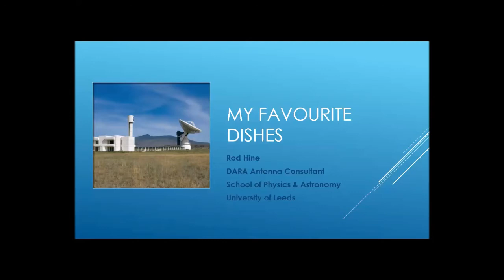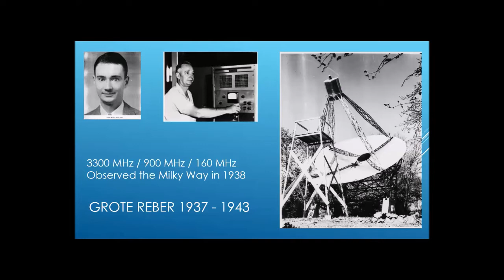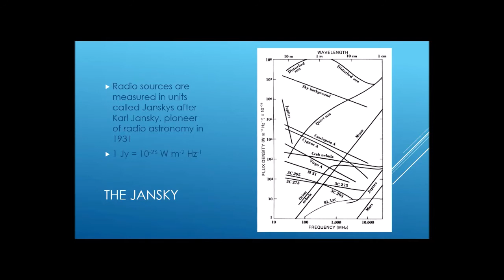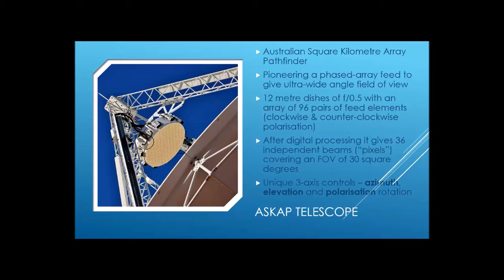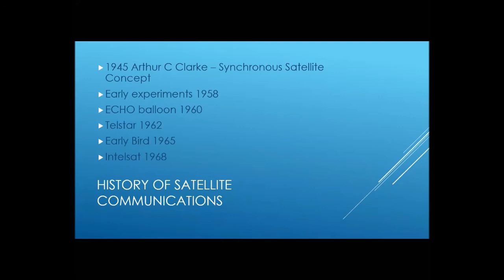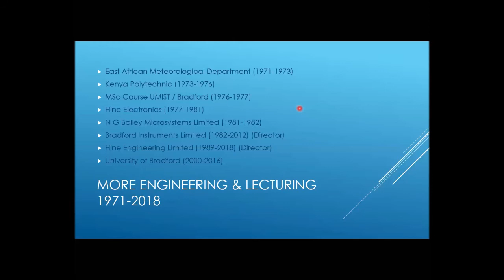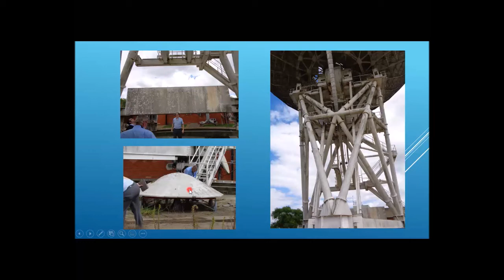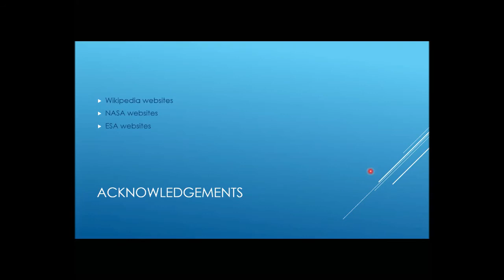MSAS Webinar #13 “My Favourite Dishes” by Rod Hine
“My Favourite Dishes” tells two stories and how they came together in my life in an unexpected way.  Firstly there’s radio astronomy so I explain the background science and the way technology has changed from basic observations to the latest interferometry techniques.  Then I recount the parallel story of satellite telecommunications and my involvement in the very early days as an installation engineer working on big dishes.  Finally I bring these two strands together with my involvement at Leeds University to convert some of the redundant earth stations into radio telescopes, with particular reference to the DARA project.

Speaker: Rod Hine